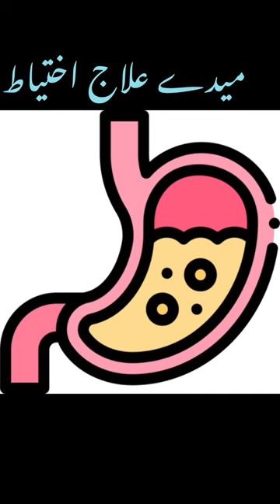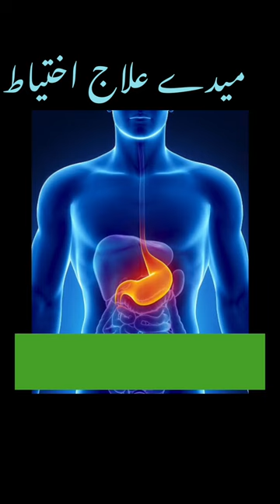صحت نیوز دا میدے علاج او اختیاط ضرورو اوگوری#sehataurzindagi